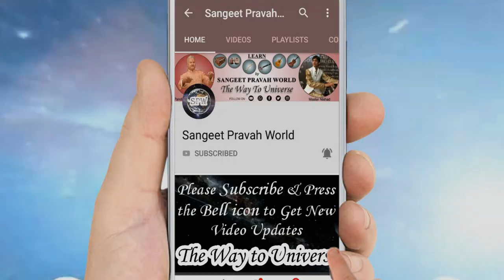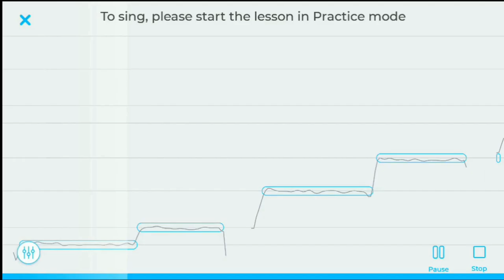कॉपी देख कर गाने का सही तरीक़ा क्या है? Singing Riyaz Tips by MasterNishad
More Links:-